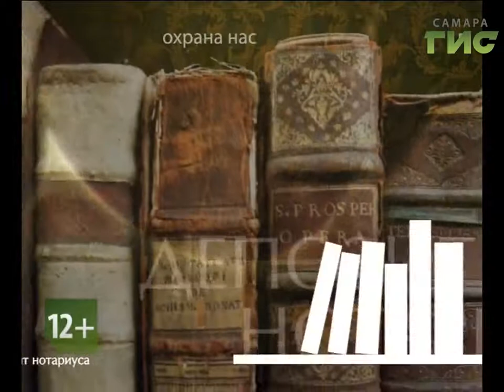"Территория права" (выпуск №48)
Советы и рекомендации нотариуса в программе "Территория права".